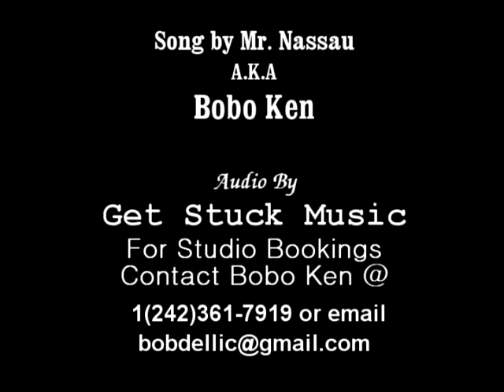Mr Nassau Pressure Official Video